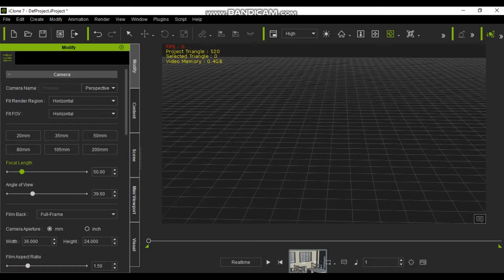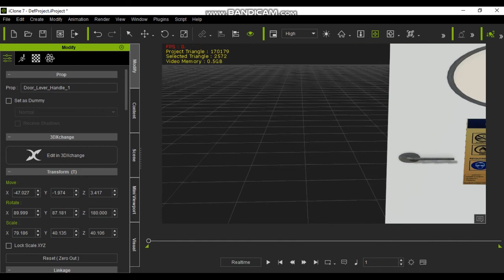download props Hospital_Lab iclone7